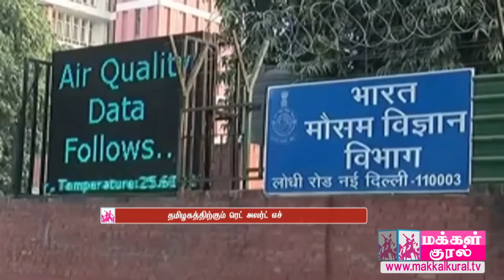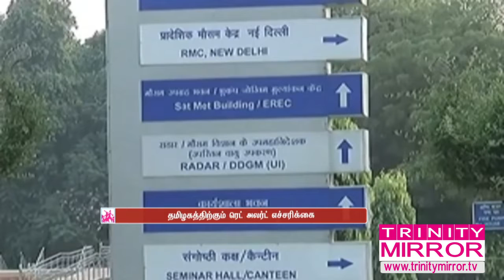கனமழை! தமிழகத்திற்கு ரெட் அலர்ட் எச்சரிக்கை! | Red alert in tamil nadu heavy rain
வருகிற 7-ம் தேதி அதீத கனமழை பெய்யும் என கணிக்கப்பட்டுள்ளதால் ஒட்டுமொத்த தமிழகத்திற்கும் ரெட் அலர்ட் எச்சரிக்கை விடுத்து இந்திய வானிலை ஆய்வு மையம் அறிவிப்பு வெளியிட்டுள்ளதுto know more watch the full video & Stay tuned here for latest news updates.